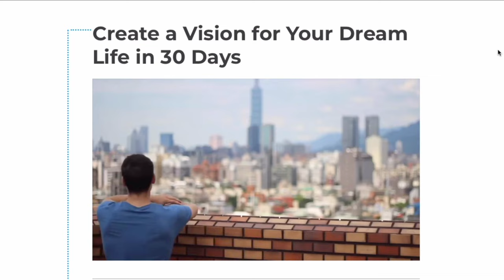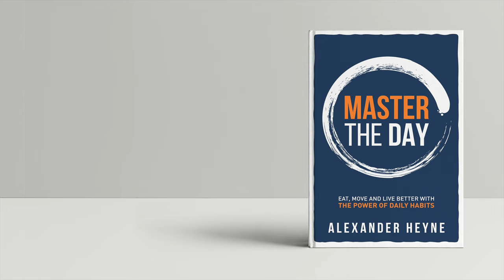How To Design Your Perfect Day With Journaling